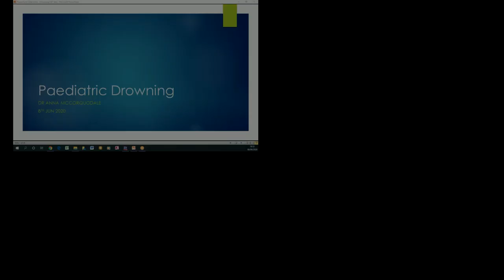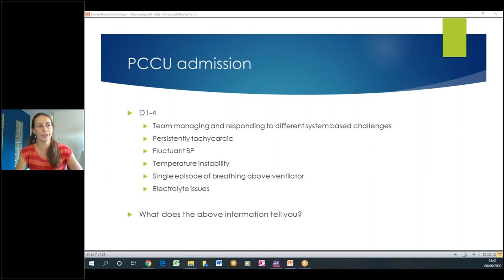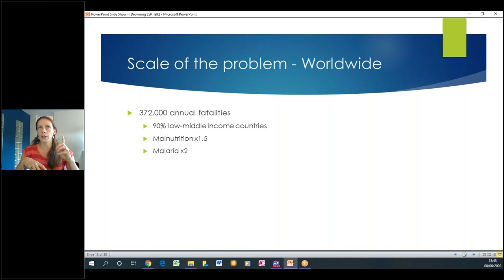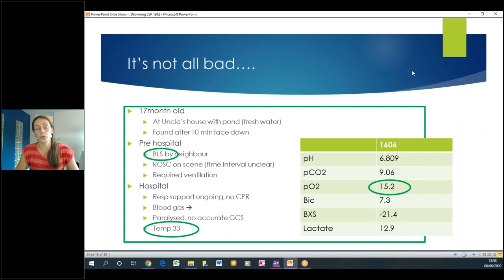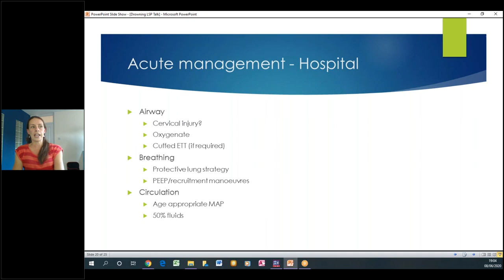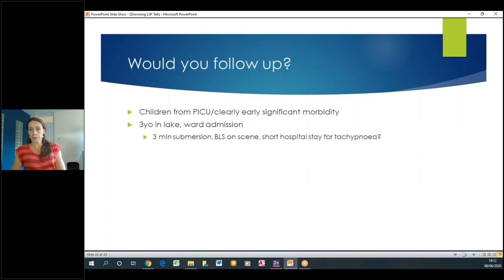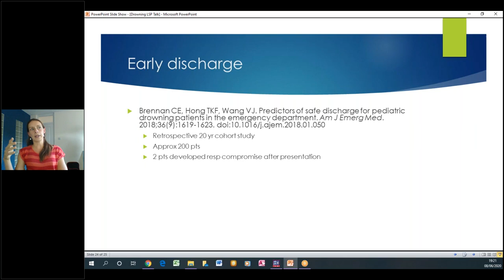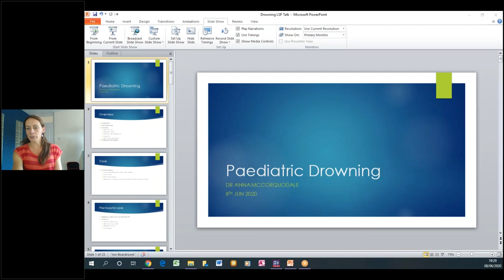Paediatric Drowning - Dr McCorquodale - 8Jun2020